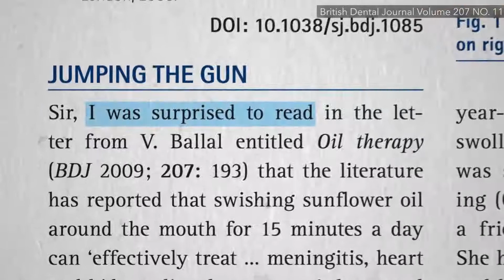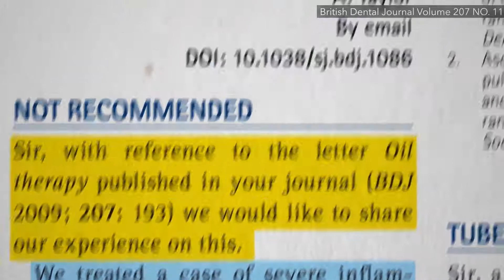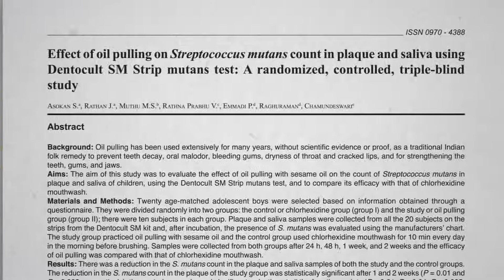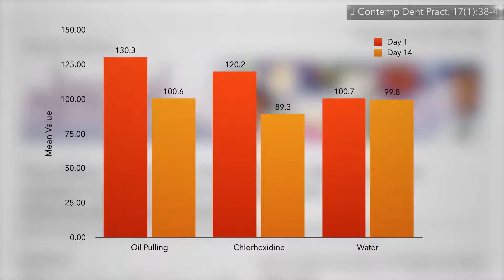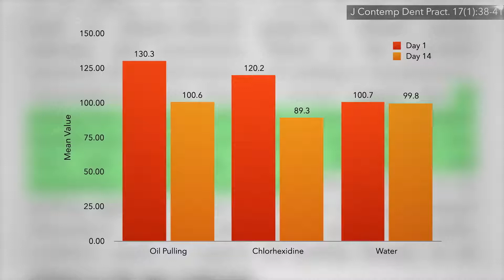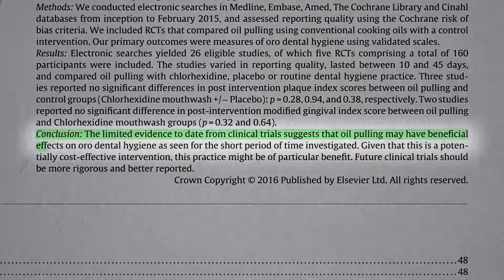Výhody cucání oleje při odstraňování zubního plaku a léčbě zánětu dásní | CZ tit. | Fakta o zdraví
Jaká jsou potenciální rizika a přínosy prastarého zvyku převalování oleje v ústech, kdy je olej přemílán mezi zuby po dobu 15 minut a pak vyplivnut? Existují divoká nepodložená tvrzení online, a dokonce i v lékařské literatuře. Věřím, že se jedná o dobré cvičení pro váš jazyk a svaly tváře, ale že by to léčilo všechny orgány současně? Toto tvrzení samo o sobě vypadá tak trochu jako jazykové cvičení!
Respondenti v British Medical Journal vyjádřili své překvapení, když se dočetli, že převalování oleje v ústech může účinně léčit onemocnění, jako jsou meningitida, nemoci srdce, ledvin, či hormonální poruchy. Jé, a zmínil jsem rakovinu, AIDS, atd.?
No, možná že to dokáže nějak pomoci, ale aby tato tvrzení vstoupila do medicíny založené na důkazech, potřebujeme právě onu malou drobnost, které říkáme důkazy. Aniž by nám odvedly pozornost iluzorní účinky, které jim připisují obhájci metody, zejména když se další skupina respondentů podělila o své zkušenosti s případem těžkého zánětu dásní, který se zhoršil po převalování oleje v ústech. A po vysazení oleje odezněl. Možná si mysleli, že část oleje ulpěla pod dásněmi. Ať tak či onak, možná bychom měli být zdrženlivější, až do doby, kdy získáme opravdové důkazy.
Naštěstí v Oxfordu existuje tzv. Center for Evidence-Based Medicine, tedy Středisko pro medicínu založenou na důkazech, které nedávno shromáždilo všechny kontrolované studie. Proč je tak důležité, aby existovala kontrolní skupina? Možná, že ústup zánětu dásní a plaku po převalování oleje v ústech byl dán jen tím, že měli ve studii zubaře, kteří jim neustále koukali přes rameno častými prohlídkami. Možná že jen účastníci zintenzivnili svou hru se zubním kartáčkem a nití.
Toto je přesně ten typ studie, kterou potřebujeme. Žádné změny před a po v kontrolní skupině, pouze snížení plaku a zánětu dásní ve skupině používající olej. To už je lepší. OK, takže se zdá, že je patrný nějaký účinek.
Ale co znamenají tato čísla? Když otestujete nový lék, tak nestačí, že se ukáže, že funguje lépe než nic, nebo než pilulka s cukrem. Co chcete v ideálním případě zjistit, je, zdali nový lék funguje lépe než nejlepší dostupný lék na trhu. Jaký by jinak měla smysl nová léčba? Proto jsou farmaceutické společnosti často nuceny používat tzv. aktivní kontroly, srovnávat svůj lék nejen ve srovnání s ničím, s placebem, ale tváří v tvář nejlepšímu léku na trhu. Zde je srovnáno převalování oleje s nulovou intervencí. A co převalování oleje v porovnání s chlorhexidinem, antiseptickou chemikálií používanou v léčivé ústní vodě, která je považována za zlatý standard v boji proti zubnímu plaku, kazu a zánětu dásní?
Tak jdeme na to. Dámy a pánové, v jednom rohu máme převalování oleje. V druhém chlorhexidin, zatímco měříme jejich schopnost snižovat počet bakterií způsobujících zubní kaz u lidí, a… Chlorhexidin pracoval rychleji, s výrazným poklesem během pouhých 24 hodin kdežto oleji to trvalo týden, než začal fungovat. Ale po dvou týdnech již mohl být olej stejně efektivní jako zlatý standard. Ve skutečnosti to vypadalo, že fungují tak podobně, že si mé skeptické „já“ kriticky pomyslelo: „Počkejte chvíli, co když se jedná jen o fyzikální zákony při převalování, které narušují zubní plak?“ Bylo by senzační, kdyby zahrnuli ještě třetí skupinu, která by prostě proplachovala ústa vodou, a oni to udělali! A používání vody nemělo žádný účinek.
No, nebylo to ale příliš spravedlivé. Skupina s olejem proplachovala po dobu 10 minut, zatímco zbylé dvě skupiny proplachovaly jen jednu minutu. Takže z toho co víme, by proplachování vodou po dobu 10 minut mohlo být stejně tak účinné jako olej. Mohlo by se zdát, že chlorhexidin fungoval desetkrát lépe, jelikož dosáhl stejného efektu za desetinu času. Ale chlorhexidin má vedlejší účinky, potenciálně závažné nežádoucí účinky, jako jsou bolestivá deskvamace, což znamená olupování sliznice úst, podobně jako zabarvení zubů nebo jazyka.
Takže olej má určité výhody oproti komerčně dostupným ústním vodám: je nechemický, bez alkoholu, levný a nebarví. Účinnost je však nejasná. Ale počkejte, převalování oleje výrazně snížilo počet bakterií způsobujících zubní kaz.
Znamená to ale snížení počtu zubních kazů? O to nám tady opravdu jde, ale toto zatím nebylo otestováno. Srovnali vyplachování oleje s chlorhexidinem v boji proti plaku a zánětu dásní, a zjistili, že oba pomáhají v podobné míře, zatímco zánět dásní způsobený plakem je obstojným prediktorem budoucího zubního zdraví, čímž vysvětluje Oxfordské centrum závěr, že převalování oleje může mít opravdu příznivé účinky na zdraví dutiny ústní a zubů.